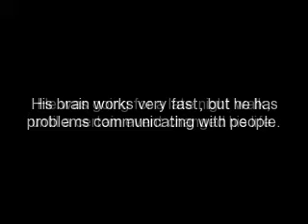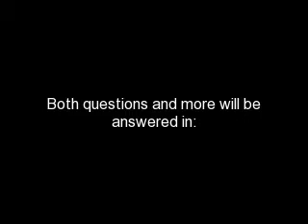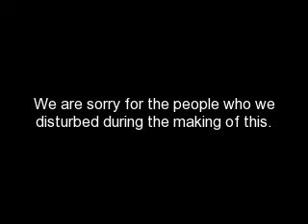The Curious Case of The Dog in The Night Time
THE BEST VIDEO EVER!!!  My friends and I made a video fo a scene from the book The curious case of the dog inthe night time for Language Arts and I am dayum proud of it! ;D tell me what you think.

 AMAZING PEOPLE WHO HELPED: SPENCER POND, JARRETT KOORSE, SABRINA PEAN, MY MOM AND ME OF COURCE :P